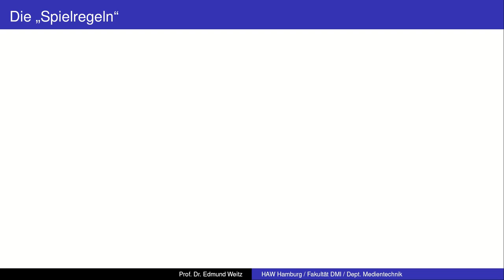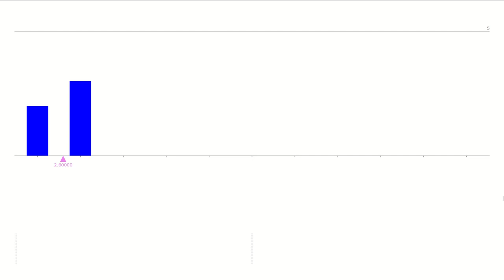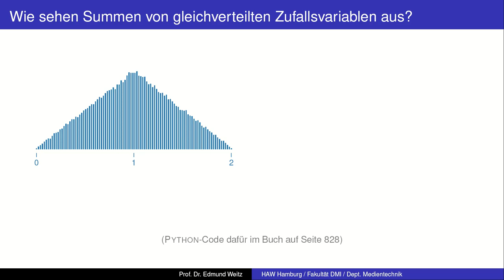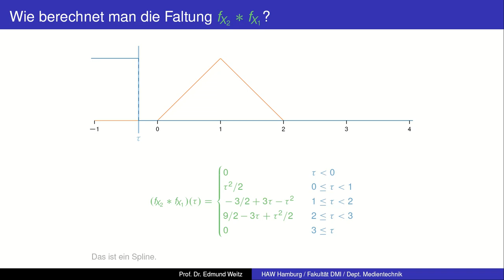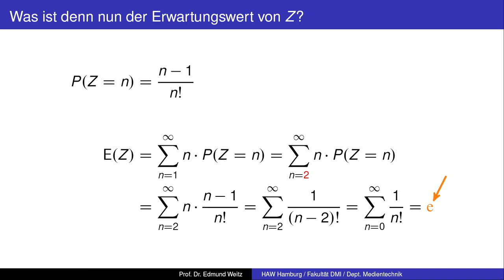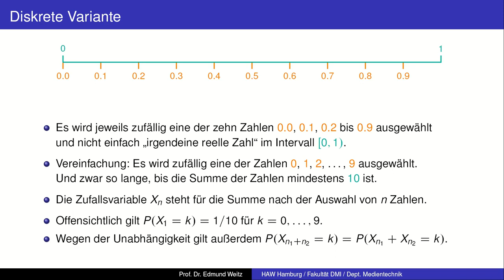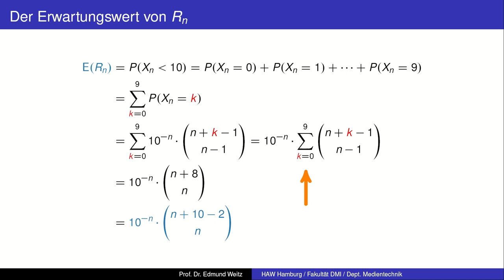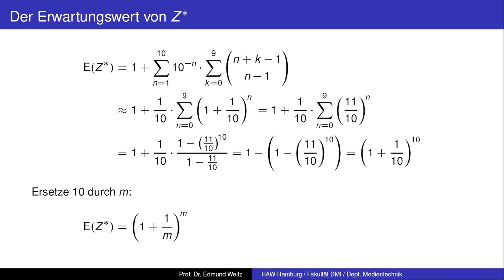Wie man "zufällig" auf eine berühmte Zahl kommt